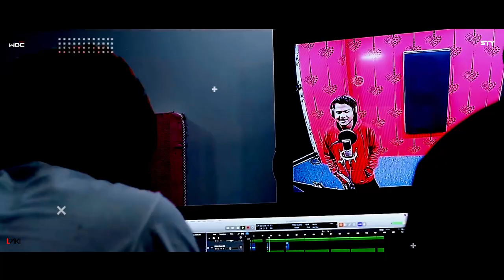Muin Khanti Anugulia || DJ STY || DJ LAKI || VDJ ABHISHEK || WDC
WORLD'S DJ CLUB Presents ♪♪♪♪♪
Muin  Khati Anugulia Dj StY & Dj LakI

Remix - Dj STY & Dj Laki
Vdj - Abhishek